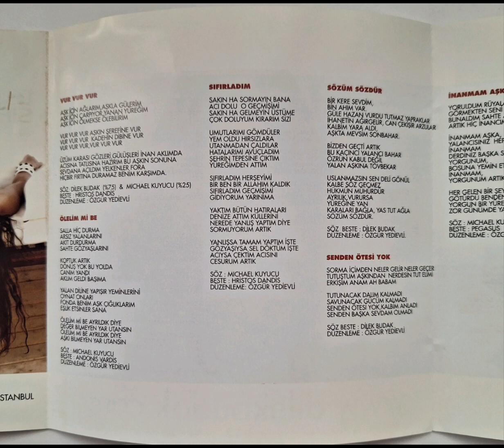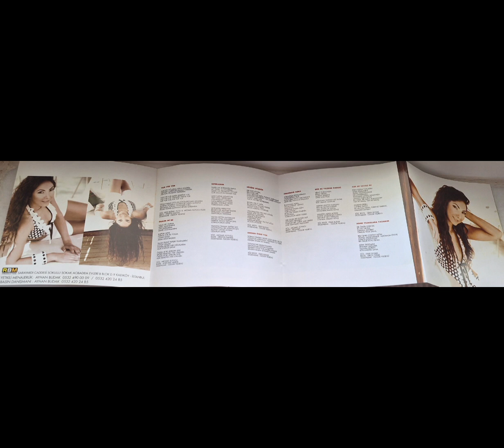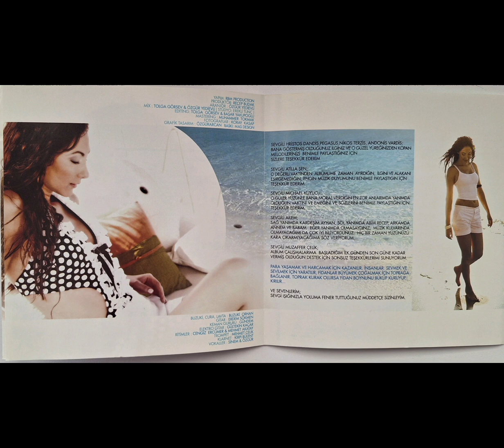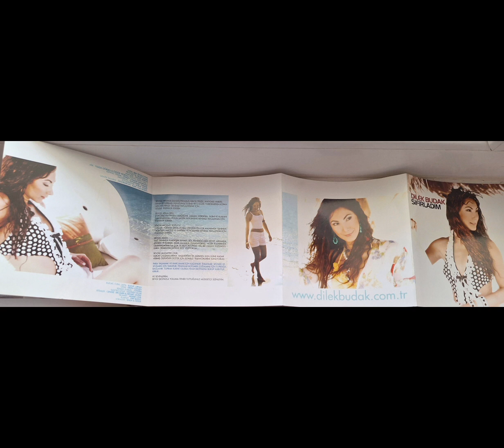Dilek Budak - Senden Ötesi Yok (2006) (CD Ripoff)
Dilek Budak'ın 2006 yılında piyasaya sürdüğü "Sıfırladım" albümünde yer alan "Senden Ötesi Yok" şarkısı. Keyifli dinlemeler

Düzenleme: Özgür Yedievli